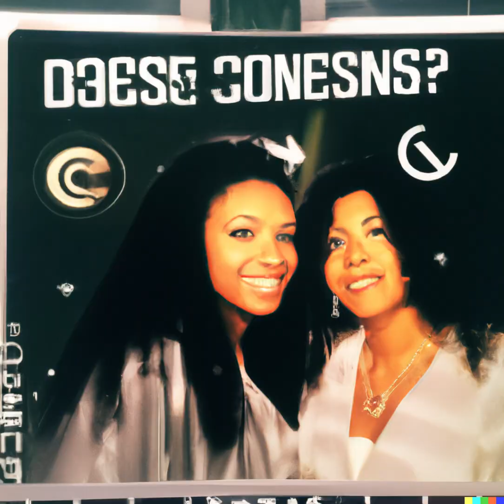DaYeene - "CompuSex (Is This Love)" But They're Singing Off-Key...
...And the cover becomes AI-generated every time they sing.

AI-Generated DaYeenes made with DALL-E 2 on its last legs because I can't afford GPT Plus.